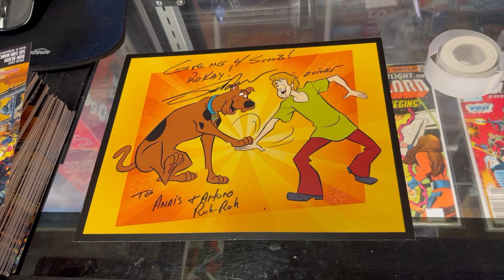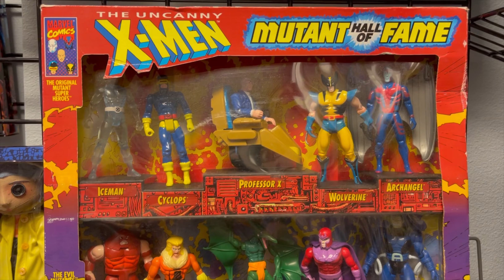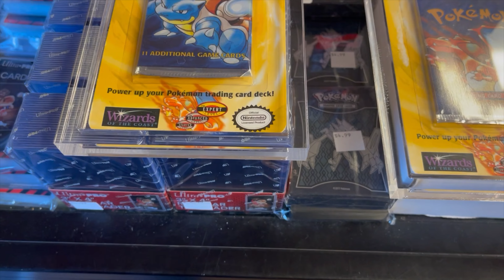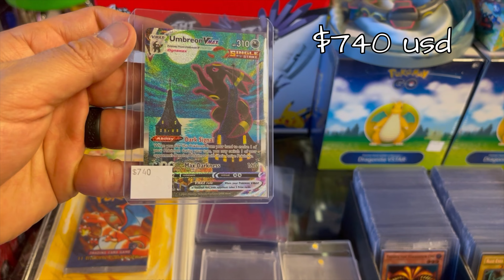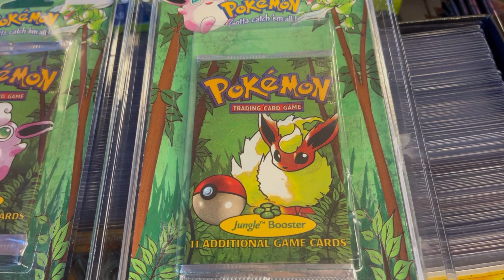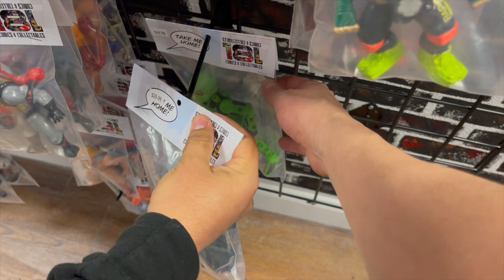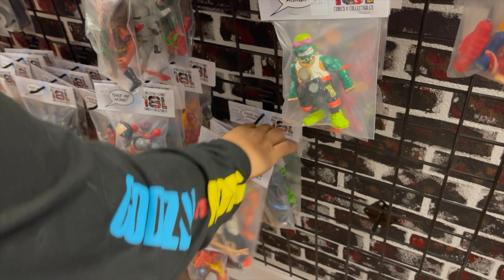VISITA DE LOCURA EN TIENDA DE DALLAS CON NUESTROS AMIGOS DE juegosjuguetesycoleccionables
Un agradecimiento a nuestros amigos Luz y Bernie de juegosjuguetesycoleccionables que hicieron posible este video de una caceria express en una de las mejores tiendas del Metro plex de Dallas.